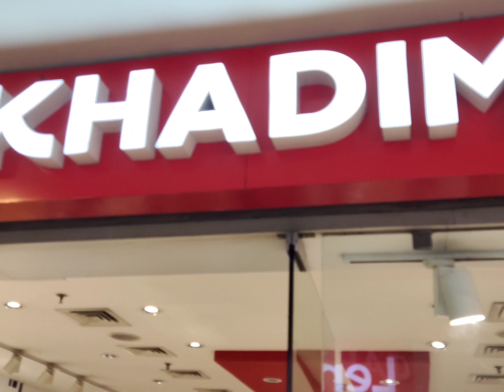ll আজকে ছেলেদের হল শপিং ll 👕👚মাসির ছাদ বাগান দেখে মন ভোরে গেল ll🌿☘️🌱🌼